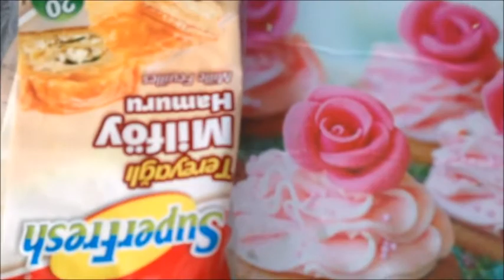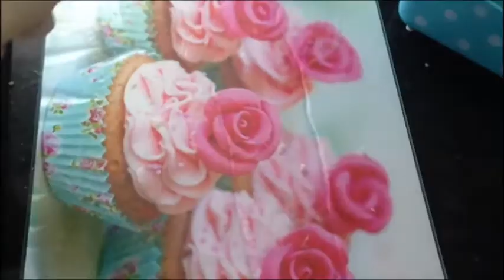ANNELER GÜNÜ- HAYIR EVLATLIK DEĞİLİM :) - ANNELER VE KIZLARI 4 KUŞAK